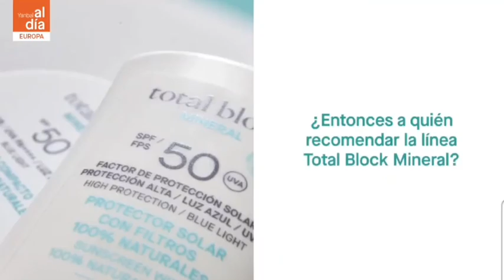Total Block Mineral Yanbal yanbal protector solar